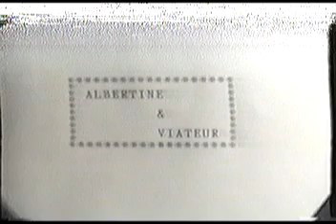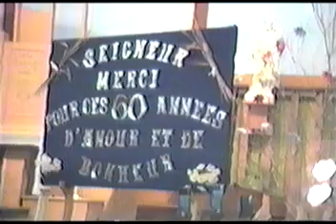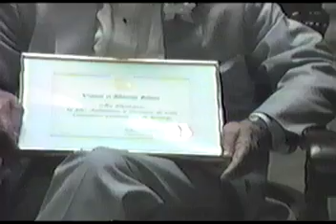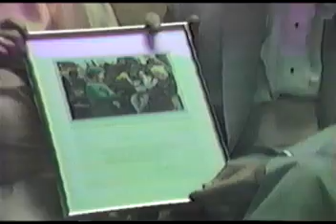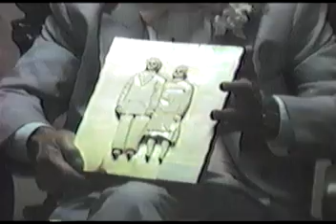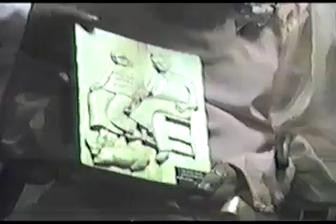Albertine et Viateur